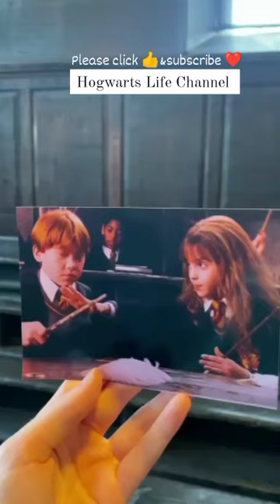Harry Potter and the Philosopher's Stone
harry potter, harry potter full movie, harry potter music, harry potter puppet pals, harry potter ambience, harry potter audiobook, harry potter soundtrack, harry potter game, harry potter song, harry potter legacy, harry potter theme, harry potter sirius black death, harry potter and the cursed child, harry potter in 99 seconds

harry ron hermione fight, harry ron hermione drawing, harry ron hermione interview, harry ron hermione cafe